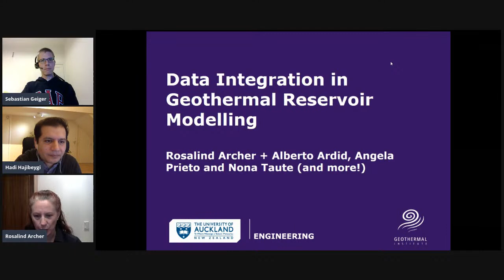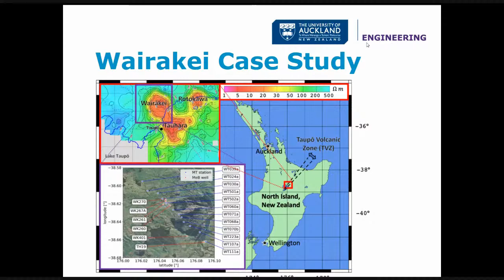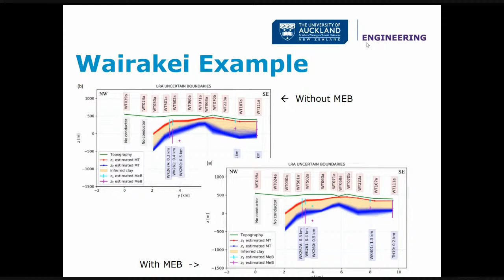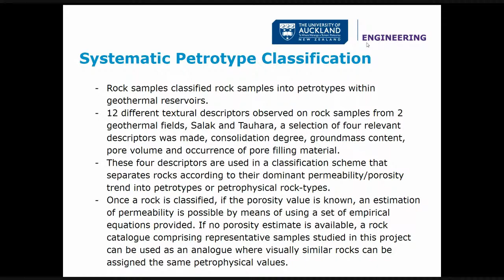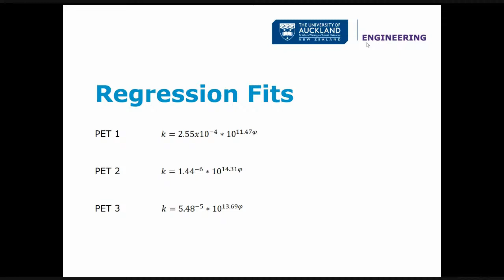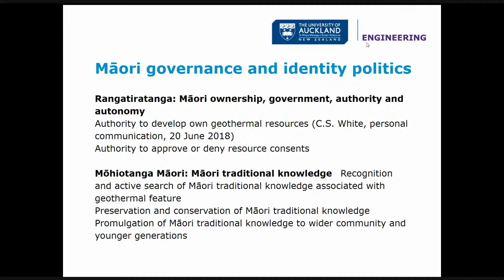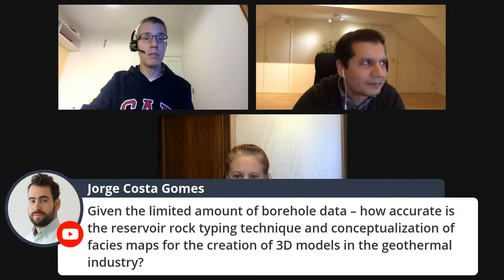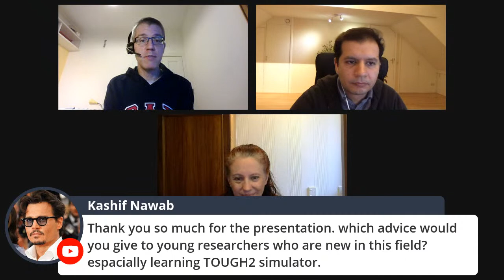Rosalind Archer, University of Auckland (Geothermal Energy)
GeoScience & GeoEnergy Webinar 21 January 2021

Speaker: Professor David Weitz (Harvard University)
Title: Data integration in Geothermal Reservoir Modelling